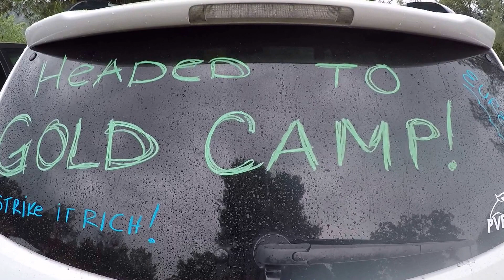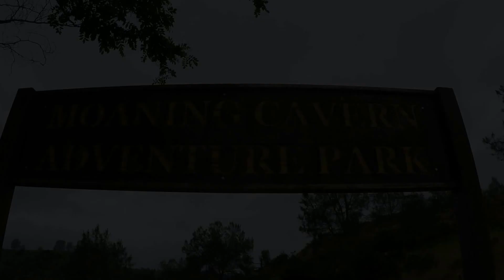Gold Camp 2016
Neil Armstrong 4th graders enjoyed a gold mining experience in Sonora CA. Eureka!